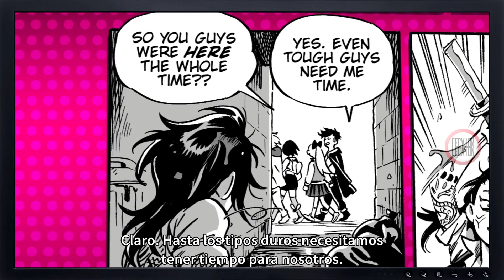River City Girls 2 - Primeros minutos - Gameplay ARPG, Beat 'em up, Pixel-art, en Español - PC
¡Vuelven las chicas de River City! Misako, Kyoko, Kunio y Riki, junto a las recién llegadas Marian y Provie, toman las calles en esta nueva aventura al estilo beat-'em-up.
Forma un equipo local o en línea y explora este enorme mundo repleto de nuevas habilidades, enemigos, ubicaciones ¡y mucho más!

►Información adicional◄
Desarrollador: WayForward.
Plataformas: Nintendo Switch, PlayStation 5, Xbox One, PlayStation 4, Xbox Series X|S y Microsoft Windows.

MÍNIMO:
   SO: Windows 10
   Procesador: Intel(R) Core 2 Duo E7500
   Memoria: 4 GB de RAM
   Gráficos: NVIDIA GeForce GTX 750 o equivalente
   DirectX: Versión 11
   Almacenamiento: 6 GB de espacio disponible.

RECOMENDADO:
   Procesador: AMD Phenom(TM) II X6 1035T @3100 MHz / Intel(R) Core(TM) i7 3770 @3400 MHz o superior
   Memoria: 8 GB de RAM
   Gráficos: AMD Radeon HD 7800 Series / NVIDIA GTX 950 o superior
   DirectX: Versión 11

lecaton